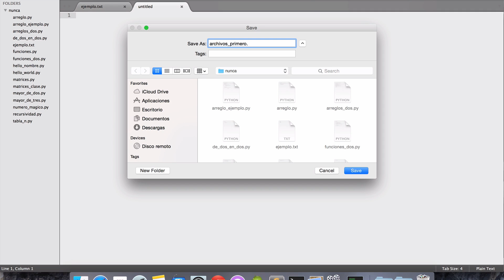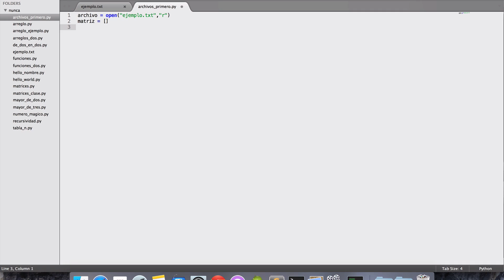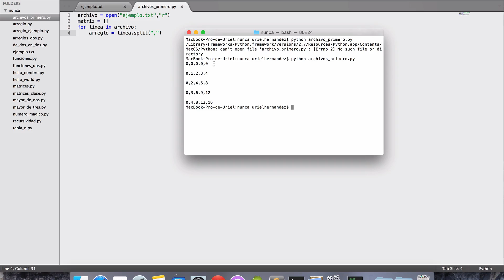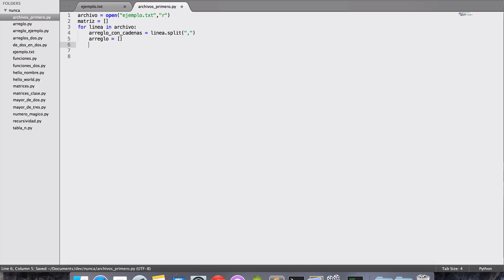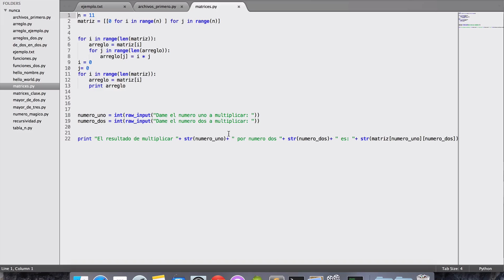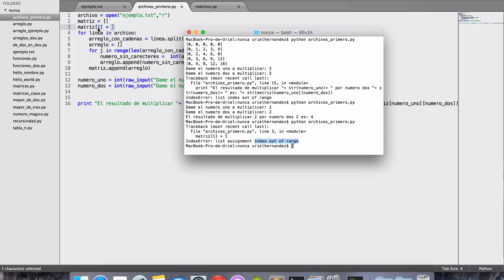Leer Archivos - Curso de Programación Básica "Nunca He Programado" - Parte 16